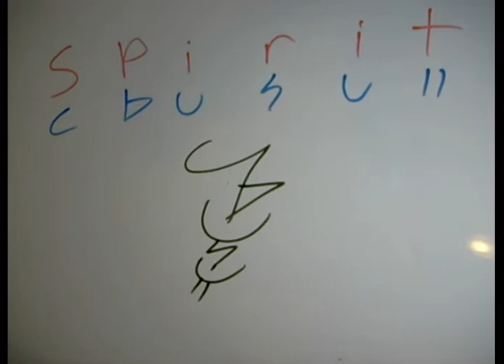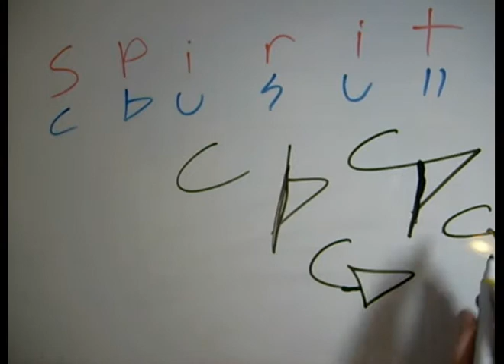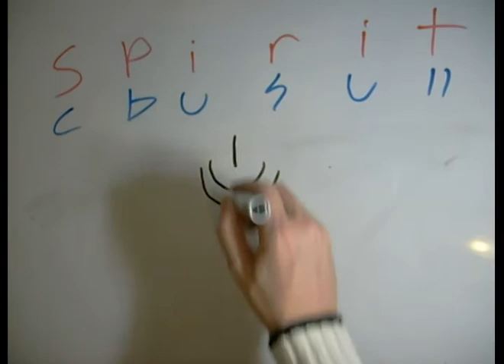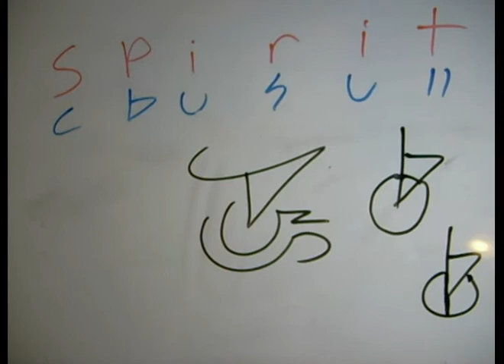Drawing Spirit - Dscript Glyph Tutorials - 2012 Free Video Lessons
This lesson looks at writting the glyph for "spirit" in dscript, we look at a few of the many possible ways to wrtie it, for the full manual on dscript please visit dscript.ca